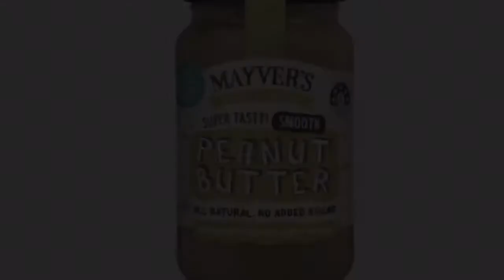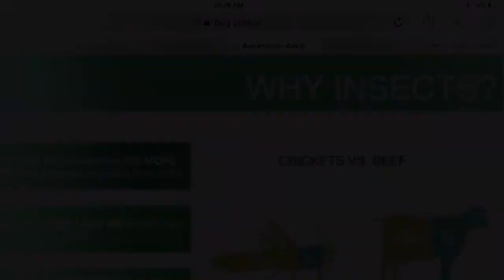Edible Bugs 3